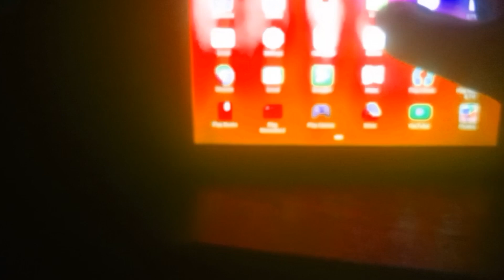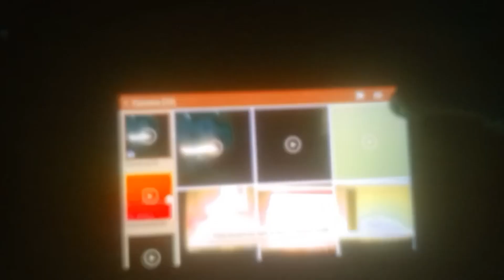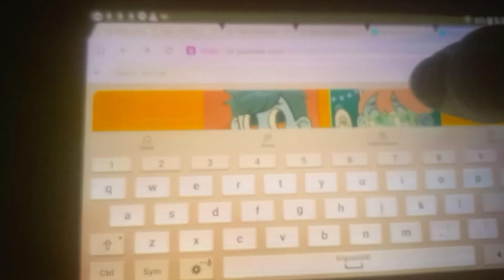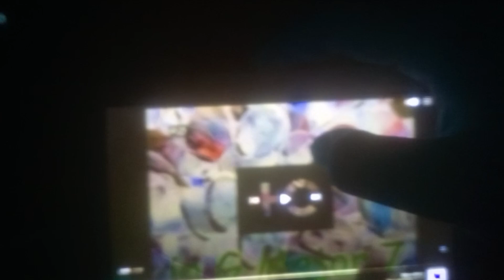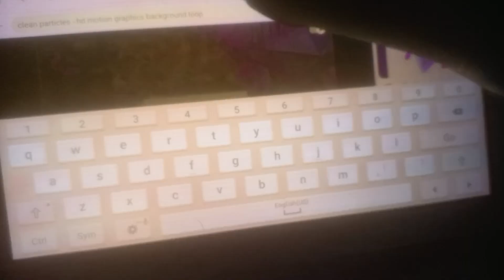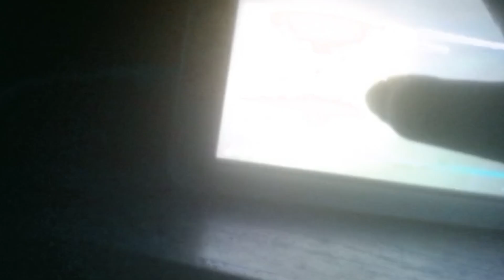Ve558 hd EnriqueIglesiasVEVO and QToons